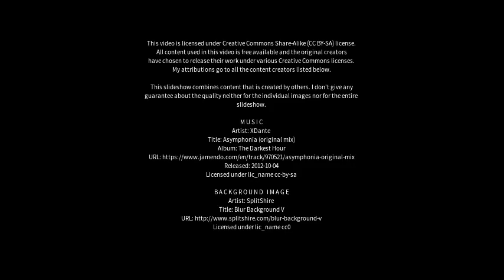Best places to visit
Best places to visit - Buqan (Kosovo) Best places to visit - Slideshows from all over the world - City trips, nature pictures, etc.